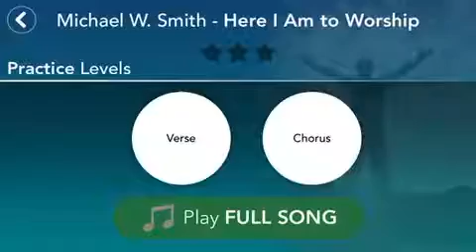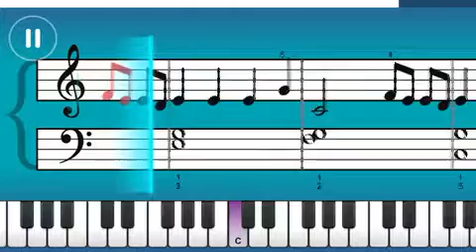Michael Smith - Here I am - Simply Piano Essentials II